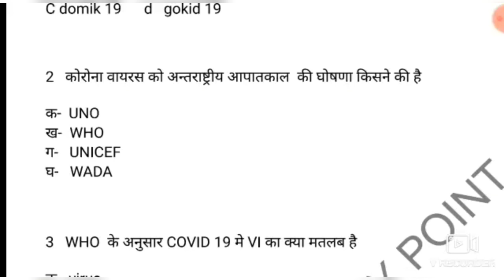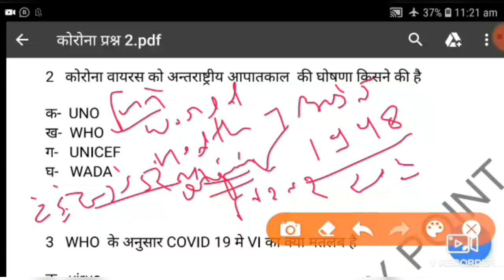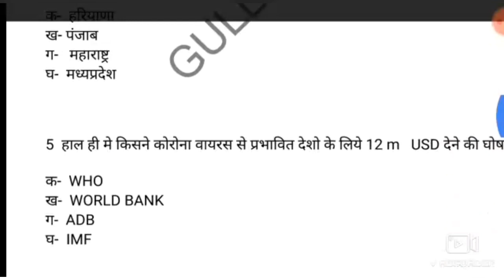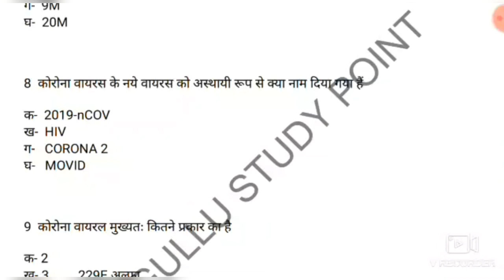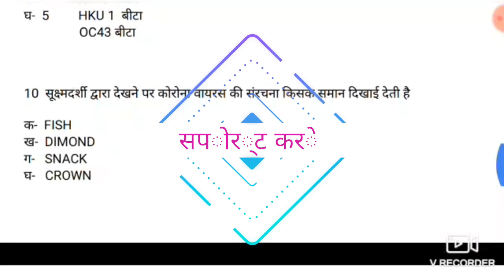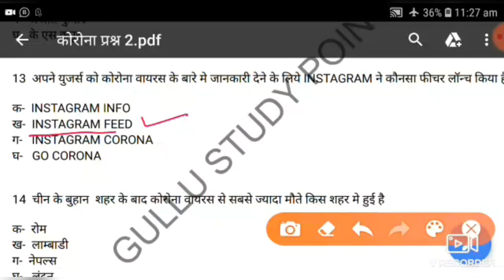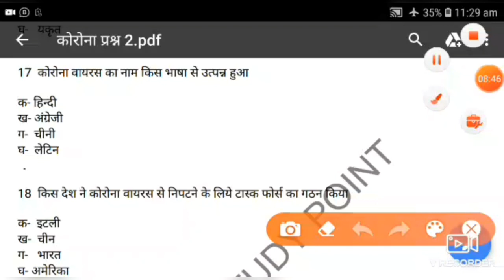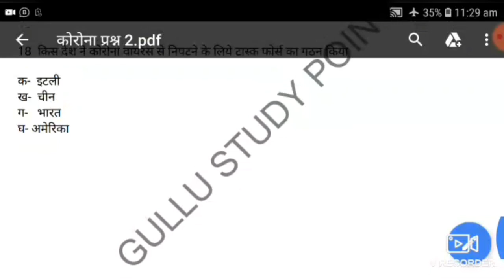CORONA VIRUS |NTPC|SSC|NEVY|VYAPAM |POLICE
इस वीडियो मे कोरोना वायरस से सम्बंधित सभी प्रश्नो के हल दिये हुये है  हमे कोरोना से केसे बचना चाहिये

 1  WHO ने हाल ही मे कोरोना वायरस का नाम क्या रखा है

a  covid-19       b   zocid-19
C domik 19      d   gokid 19

2   कोरोना वायरस को अन्तराष्ट्रीय आपातकाल  की घोषणा किसने की है

क-  UNO
ख-  WHO
ग-   UNICEF
घ-   WADA

3   WHO  के अनुसार COVID 19 मे VI का क्या मतलब है

क-  virus
ख-  viral
ग-  vishal
घ-  vikrant

4  भारत का कौनसा राज्य कोरोना को महामारी घोषित करने वाला पहला  राज्य बना

क-  हरियाणा
ख- पंजाब
ग-   महाराष्ट्र
घ-  मध्यप्रदेश

5  हाल ही मे किसने कोरोना वायरस से प्रभावित देशो के लिये 12 m   USD देने की घोषणा की है

क-  WHO
ख-  WORLD BANK
ग-  ADB
घ-  IMF

6  हाल ही मे ADB ने कोरोना वायरस की रोकथाम के लिये कितने मिलियन USD देने की घोषणा की है

क-  3
ख-  4
ग-  5
घ-   6

7   SAARC COVID 19 इमरजेन्सी फण्ड के लिये भारत ने कितने USD देने की घोषणा की है

क-  10M
ख- 8M
ग-  9M
घ-  20M

8  कोरोना वायरस के नये वायरस को अस्थायी रूप से क्या नाम दिया गया हैं

क-  2019-nCOV
ख-  HIV
ग-   CORONA 2
घ-   MOVID

9  कोरोना वायरल मुख्यतः कितने प्रकार का है

क- 2
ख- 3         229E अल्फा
ग-  4         NL63  अल्फा
घ-  5         HKU 1  बीटा
                 OC43 बीटा

10  सूक्ष्मदर्शी द्वारा देखने पर कोरोना वायरस की संरचना किसके समान दिखाई देती है

क-  FISH
ख-  DIMOND
ग-   SNACK
घ-   CROWN

11 किस संगठन के द्वारा ग्लोबल इमरजेन्सी लागू की गई

क- UNO
ख- WHO
ग-  UNICEF
घ-  IMF

12   किस भारतीय वैज्ञानिक की मौजूदगी मे ऑस्ट्रेलिया मे कोरोना वायरस की वैक्सीन तैयार की जा रही है

क-  एस एस स्वामिनाथम
ख-  एस एस वासन
ग-  अजीत कुमार
घ-  के एस कपूर

13  अपने युजर्स को कोरोना वायरस के बारे मे जानकारी देने के लिये INSTAGRAM ने कौनसा फीचर लॉन्च किया हैं

क-  INSTAGRAM INFO
ख-  INSTAGRAM FEED
ग-   INSTAGRAM CORONA
घ-   GO CORONA

14  चीन के बुहान  शहर के बाद कोरोना वायरस से सबसे ज्यादा मौते किस शहर मे हुई है

क-  रोम
ख-  लाम्बाडी
ग-  नेपल्स
घ-   लंदन

15  पंजाब सरकार ने कोरोना वायरस के संक्रमण से बचने के लिये कौनसा MOBILE APP लॉन्च किया

क-  COVA पंजाब
ख-  CORONA पंजाब
ग-   GO कोरोना
घ-   END कोरोना

16  कोरोना वायरस मानव शरीर के किस अंग को प्रभावित करता है

क- मस्तिक
ख-  फेफड़ा
ग-   हृदय
घ-   यकृत

17  कोरोना वायरस का नाम किस भाषा से उत्पन्न हुआ

क- हिन्दी
ख- अंग्रेजी
ग-  चीनी
घ-  लेटिन

18  किस देश ने कोरोना वायरस से निपटने के लिये टास्क फोर्स का गठन किया

क-  इटली
ख-  चीन
ग-   भारत
घ- अमेरिका